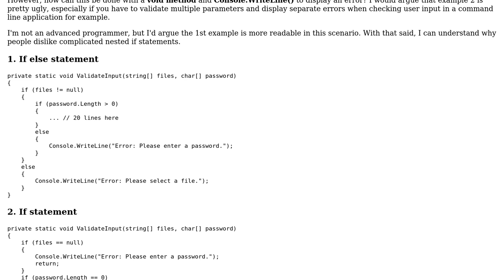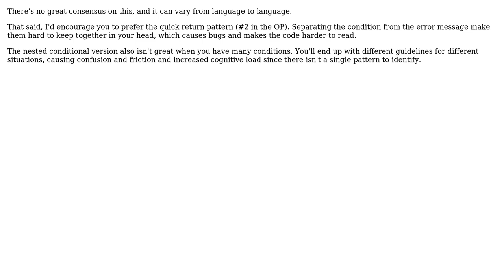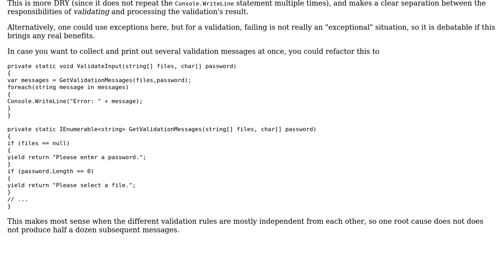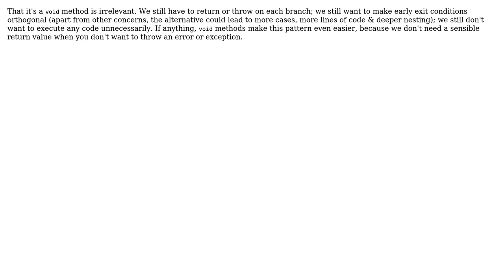Software Engineering: Guard clauses in void methods (4 Solutions!!)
Software Engineering: Guard clauses in void methods